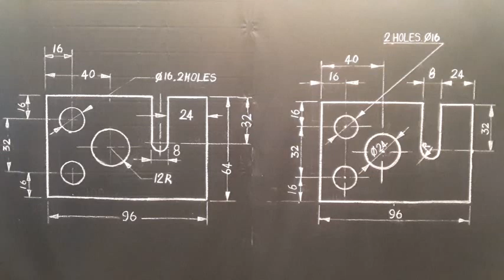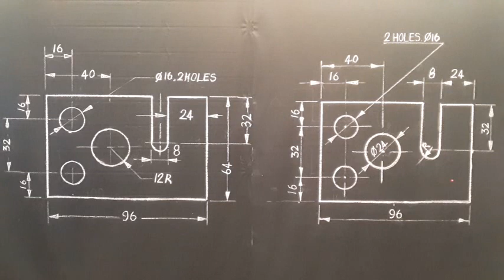Dimensioning Basics (Tamil) Part 5 |Engineering Graphics|Diploma|Polytechnic|DOTE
Basics of dimensioning explained in Tamil